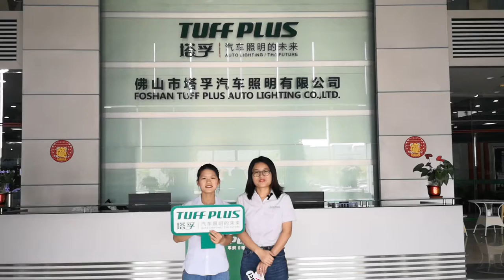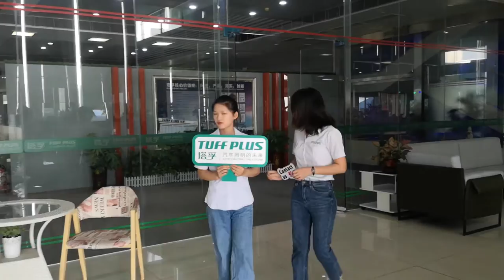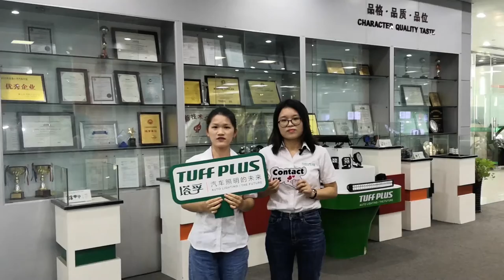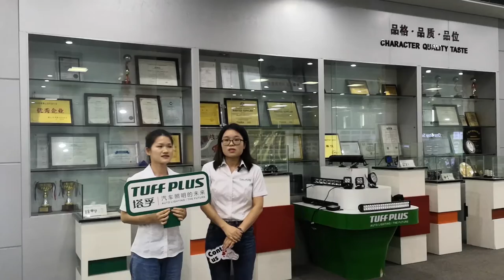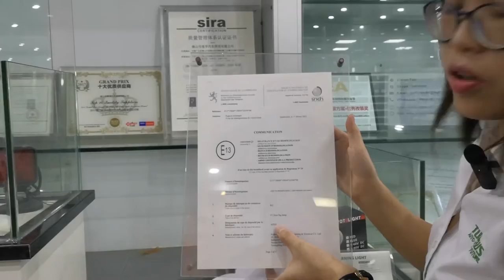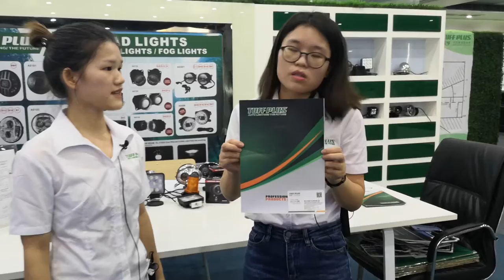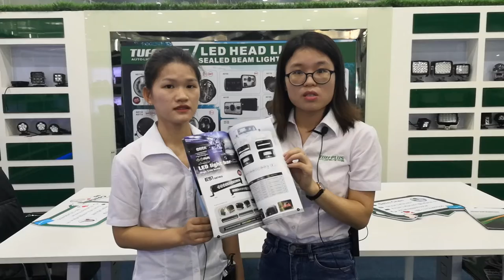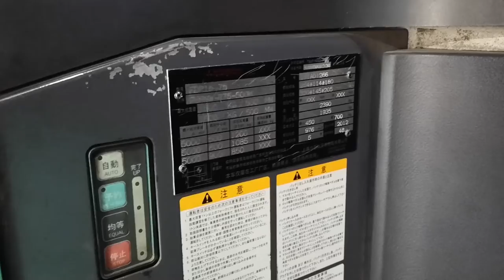TUFF PLUS Newest LED Forklift Light Introduction with Warehouse Application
TUFF PLUS hot-sales Forklift LED Warning & Safety Lights Model F series is the No.1 choice of warning lights for all forklift users as its compact design and high beam performance.
1. Our forklift LED warning light has a hardened coated PC lens for impact and shock resistance.
2. 9-60V widely working voltage. And it can be selected from 3 beams of red, blue, and green.

Bulk sale, affordable price, free consultation!